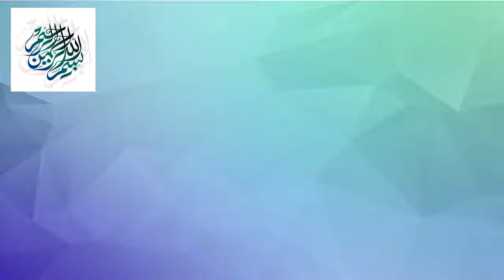I used to be a Christian Brothers & Sisters